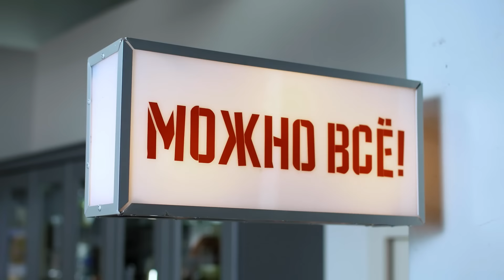БЛЮДО №1 В МИРЕ СПАГЕТТИ КАРБОНАРА - рецепт от шефа Бельковича | ПроСто кухня | YouTube-версия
Рубрика «Можно всё».

Спагетти «Карбонара» классические.
2 порции

Цены актуальны на январь 2022 года

Ингредиенты:

Спагетти 160 г (25 р.) («Ашан», 450 г = 71 р.)
Яйца 3 шт. (желтки) (30 р.) («Ашан», 10 шт. = 99 р.)
Бекон 5 слайсов (88 р.) («Ашан», 200 г = 234 р.)
Чеснок 1 зубчик (2 р.) («Ашан», 1 кг = 330 р.)
Пармезан 40 г (64 р.) («Ашан», 100 г = 160 р.)
Оливковое масло 30 мл (24 р.) («Ашан», 500 мл = 403 р.)
Перец

Итого: 2 порции пасты «Карбонара» = 233 р., 1 порция пасты = 116 р.

Приготовление

1. В кипящей воде отварить спагетти около 4 -5 минут до состояния аль денте.

2. Бекон нарезать крупными кусочками и слегка обжарить на оливковом масле (15 мл). Затем добавить измельчённый зубчик чеснока и обжарить до золотистого цвета.

3. Бекон в чесночном масле хорошенько поперчить.

4. Отделить белки от желтков и переложить желтки в отдельную миску.

5. Твёрдый сыр натереть на мелкой тёрке.

6. К желткам влить 15 мл оливкового масла, добавить сыр и перемешать венчиком до однородности. Добавить 1 половник горячей воды от спагетти (контролируя консистенцию) и перемешать.

7. Переложить в миску с желтками обжаренный бекон, спагетти и хорошенько перемешать. В конце добавить остатки сыра.

Сервировка

8. Переложить пасту на порционные тарелки и посыпать сверху небольшим количеством тёртого сыра.

Приятного аппетита!